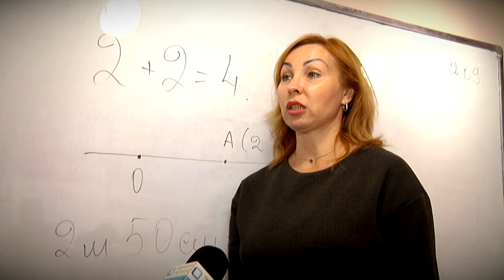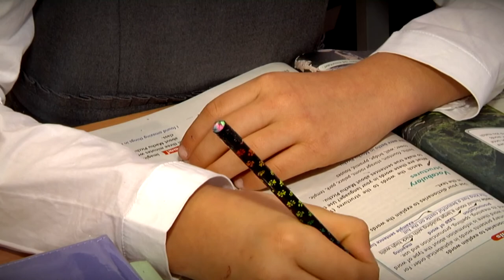Будни пятиклассников академической гимназии им. П. П. Максимовича ТвГУ